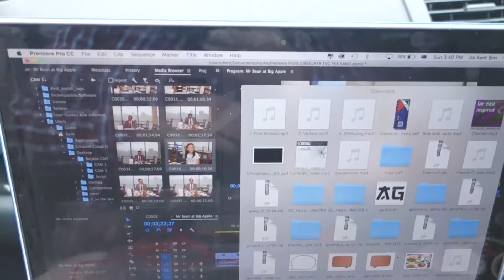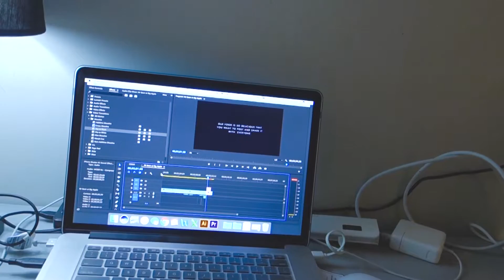Klog #83 - Stranded at the roadside!